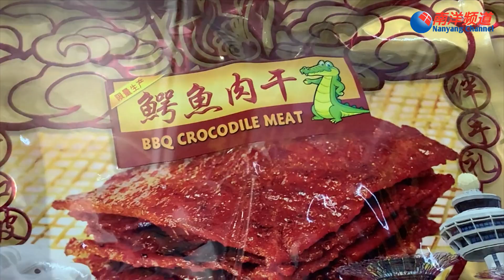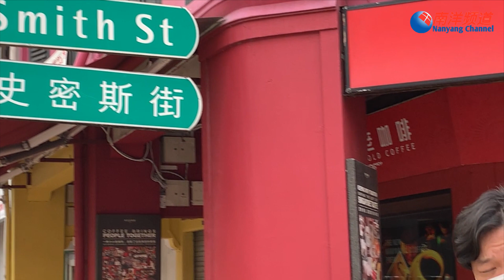新加坡旅游景点攻略（5）牛车水老商铺美食肉干店南洋咖啡